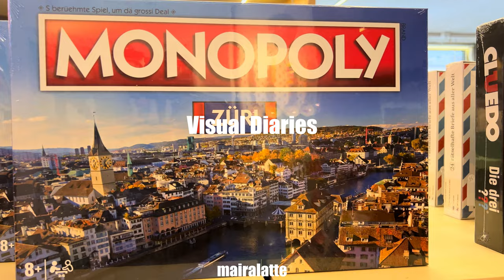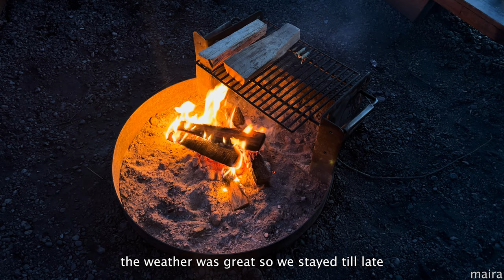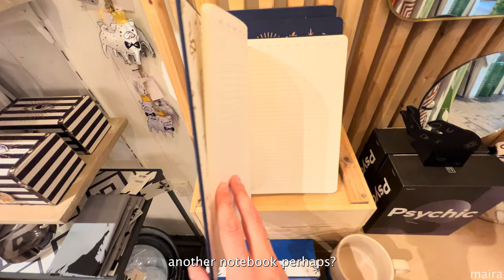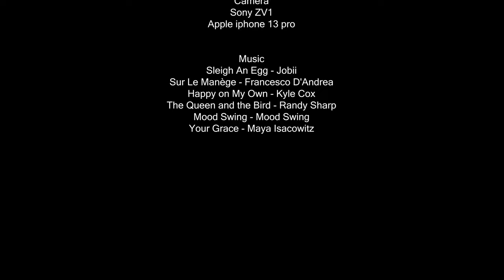Zurich Vlog | Banana bread | Barbecue by the lake | Dinner with friends | Marathon day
Hello there!

This vlog starts with my go to healthy and vegan banana bread. The easiest and tastiest of all. Every time I make one of these it doesn’t last for more than two days. You should try it. A perfect Sunday consists of nice weather, friends, and a barbecue next to the lake. A day to remember. When I want to waste some bucks, I always go to Arslonga in the heart of Zurich. Notebooks, quirky socks, lava lamps, stationery, boardgames, cutlery, you name it, it’s there!
Chiffon is a small restaurant behind Zurich’s old city. Its front yard is cozy and the dishes delicious.
Zurich hosts one of the most well-organized marathons. A few of my friends took part in various races and excelled! I just took Charlotte for a walk and shoot a scene 
Later that day we went to Fork&Bottle for burgers and dessert. At least we walked afterwards 
What have you been up to lately?